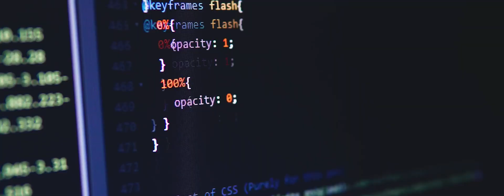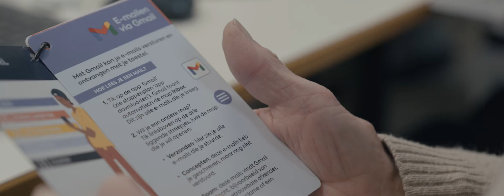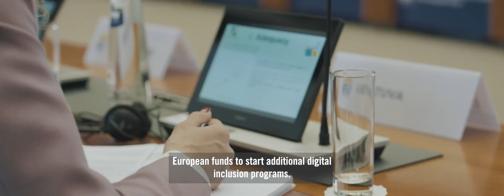Building inclusive pathways for better digital services - Opening Day 13 March